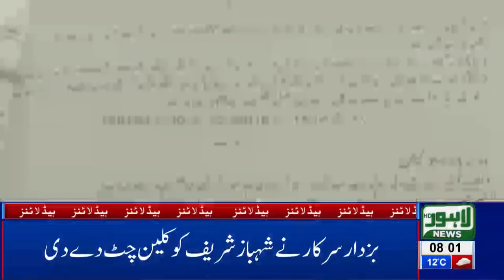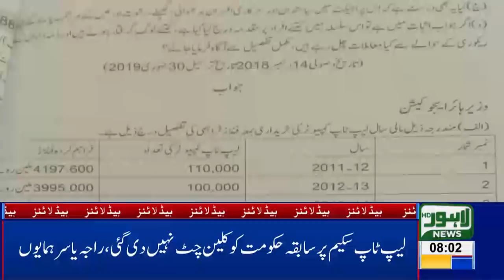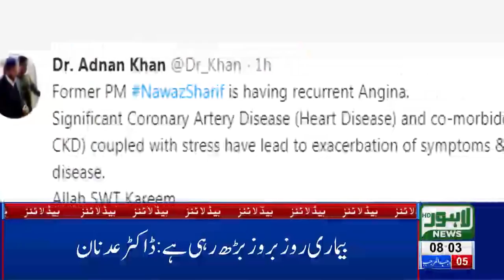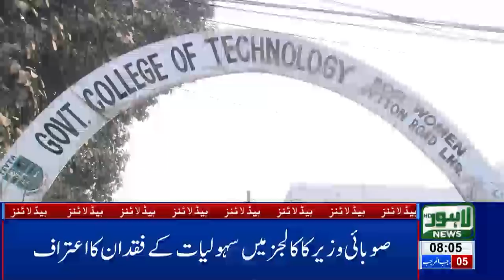08 AM Headlines Lahore News HD – 13th March 2019